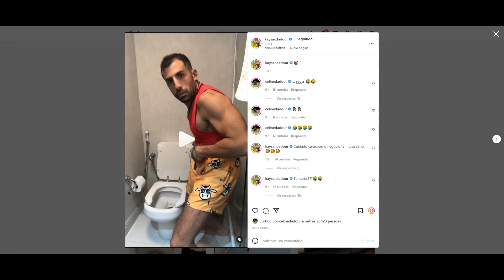STORIES DO KAYSAR DADOUR ATOR 26/01/2022